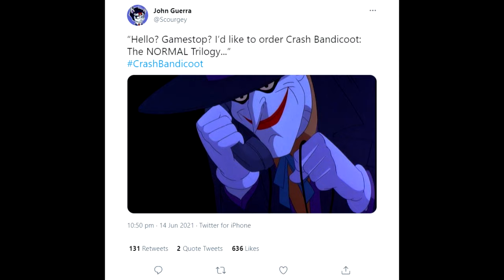Hello? Gamestop?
Song - Joker's Theme from Batman The Animated Series